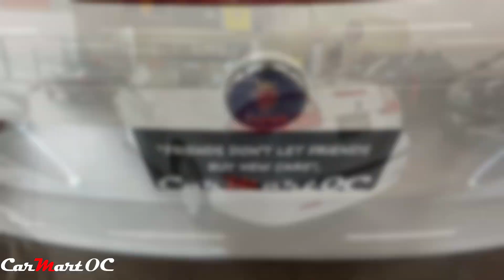2007 SAAB 9-3 2.0T 2dr Convertible for sale in Costa Mesa, Orange County, California.32K pampered mi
…NATIONWIDE FINANCING AND DELIVERY AVAILABLE...
...CARFAX AND AUTOCHECK CERTIFIED SPORT CONVERTIBLE...5 SPEED AUTOMATIC TRANSMISSION...2.0L 210HP I4 ENGINE...32K MILES...NON SMOKER...POWER SOFT TOP...POWER HEATED SEATS W/DRIVER MEMORY SETTINGS...POWER WINDOWS...POWER STEERING WHEEL W/MOUNTED CONTROLS...DUAL AUTOMATIC CLIMATE CONTROLS...AM/FM/CD/AUX W/PREMIUM SOUND SYSTEM...SAT RADIO...16IN FACTORY WHEELS...KEYLESS ENTRY...KEYLESS TRUNK RELEASE...CRUISE CONTROL...INSPECTED, FULLY SERVICED, CARMART QUALITY CERTIFIED...BUY WITH CONFIDENCE, CARFAX BUYBACK GUARANTEE QUALIFIED...NATIONWIDE FACTORY TYPE EXTENDED VEHICLE WARRANTY PLANS AVAILABLE...INTOUCH VEHICLE GPS and THEFT RECOVERY SYSTEM is CONCEALED and includes 3 YEARS UNLIMITED AIRTIME by VERIZON. $699 one time fee NOT INCLUDED IN SALE PRICE and NOT AN OPTION...CarMart is in the 10 Best Used Car Dealers List in OC by Yelp and earned 2015, 2016, 2017, 2019, 2020, 2021 and 2022 Top Rated Dealer by CarGurus and BBB A+ Rated...The 2007 Saab has a balanced ride and handling characteristics, frugal yet powerful engine, generous passenger room, class-leading trunk space. Fun to drive, the 9-3 is a solid buy among entry-level luxury cars.

Overall vehicle condition is O U T S T A N D I N G and P R I S T I N E... Please print this page and call for availability before visit our all-indoor showroom...949-288-6898...Please visit our website for a free CARFAX and AUTOCHECK reports or if you send us an inquiry on this vehicle and we will email them to you. CarMart has adopted No Haggle price policy since 2006. We offer financing for any type of credit and will gladly accept your trade-in with the highest market values.